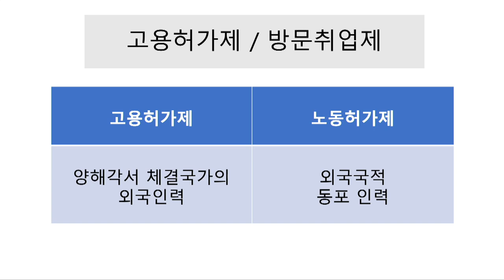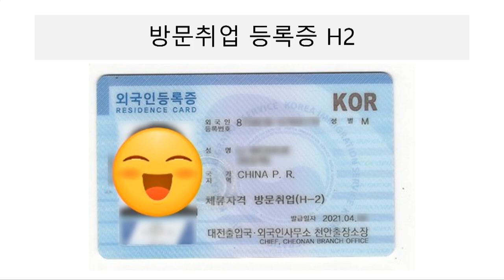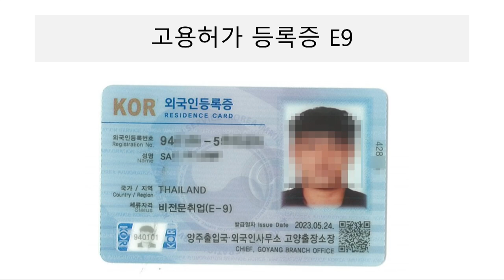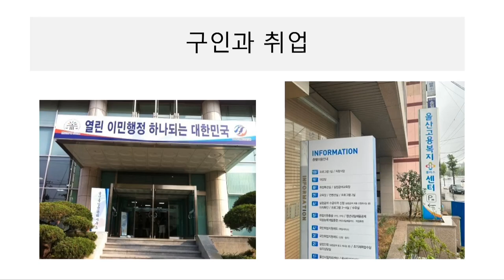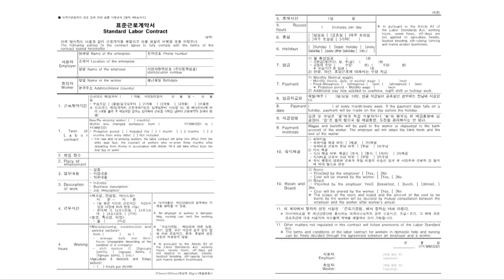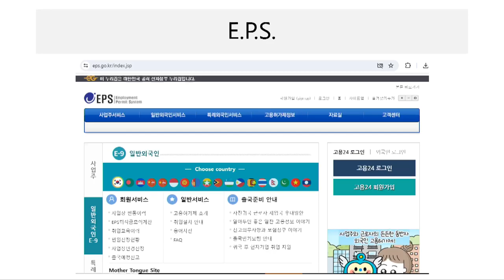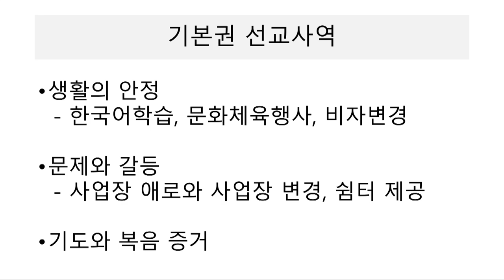2024 이주민선교세미나_2강_외국인 노동자_김백석목사